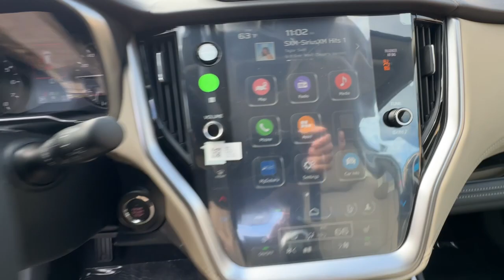2024 Subaru Outback Ventura, Camarillo, Santa Barbara, Oxnard, Thousand Oaks 240960S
Crystal White Pearl New 2024 Subaru Outback Limited available in 6404 Auto Center Drive, Ventura, California at Kirby Subaru of Ventura. Servicing the Ventura, Camarillo, Santa Barbara, Oxnard, Thousand Oaks, area.

2024 Subaru Outback Limited Crystal White Pearl AWD 2.5L 4-Cylinder DOHC 16V 26/32 City/Highway MPGbrbrbrSee us today at Kirby Subaru! Excellent selection of Used Vehicles Financing Options Serving Ventura Oxnard Camarillo Santa Barbara Ojai Simi Valley Newberry Park Thousand Oaks Moorpark Los Angeles San Luis Obispo Santa Maria Santa Paula Fillmore Valencia Castaic Malibu Carpinteria Calabasas Montecito Ventura County Los Angeles County Santa Barbara County.